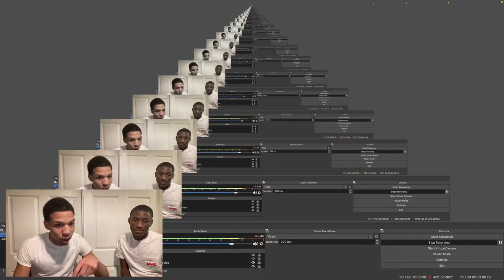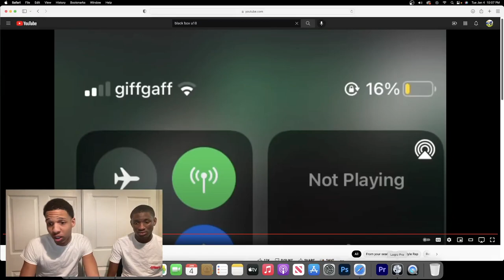*OMG🔥* 🇺🇸🇬🇧 Reacting To Black box U18 Hazey (American Reaction)